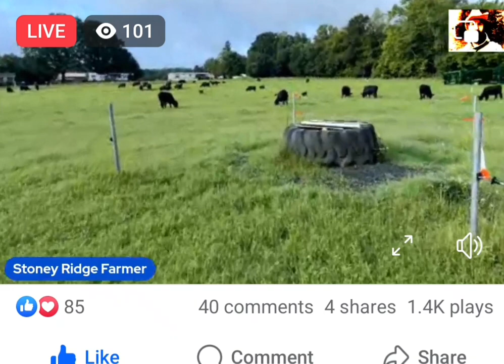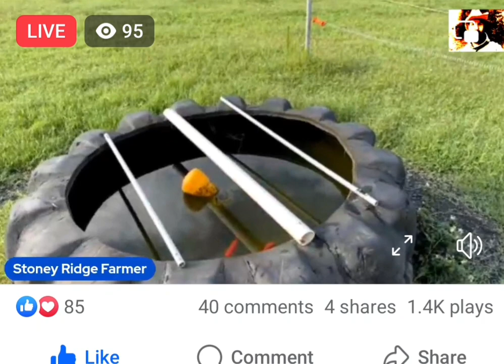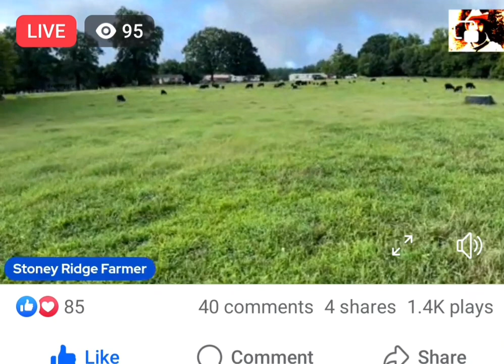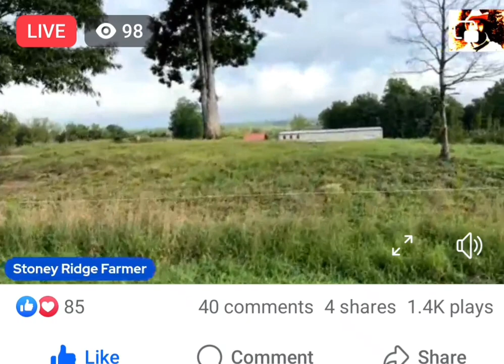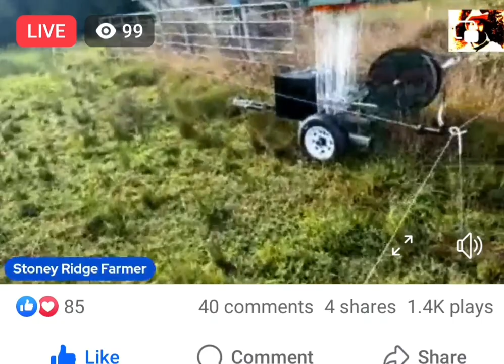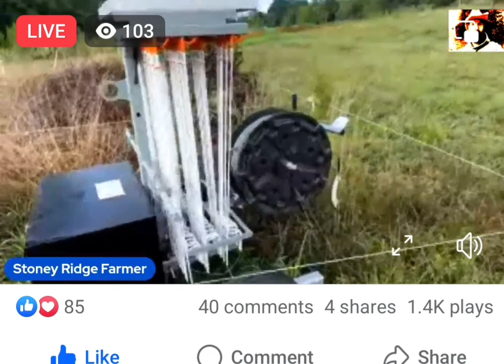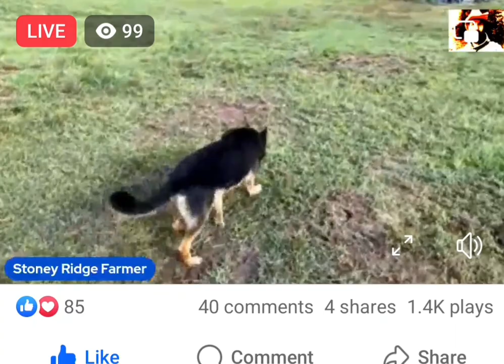American Dairy Farmer in the farm